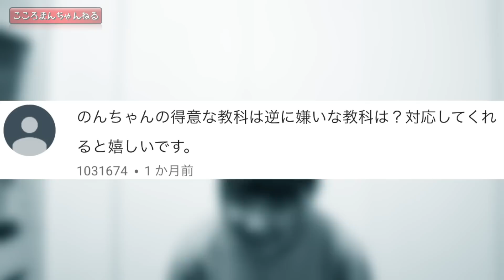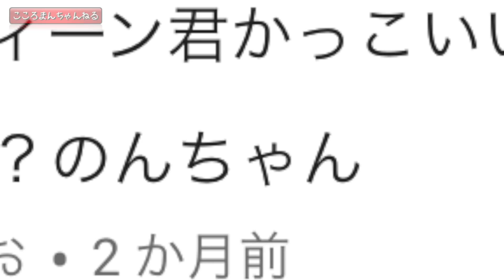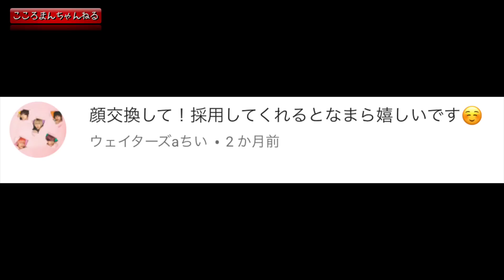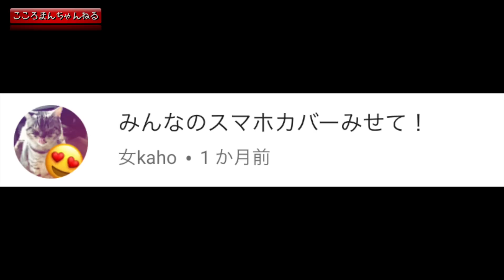【2018春】質問コーナー回答!! 全員にチュー！？のんティーンにゃんこスター踊ってみた&お腹の中の記憶ある？【次回の質問募集】ココロマン家大集合！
◆ココロマンファミリーの事は質問コーナーにてチェックしてね

 People in our vidoes:
 Mom
 Dad